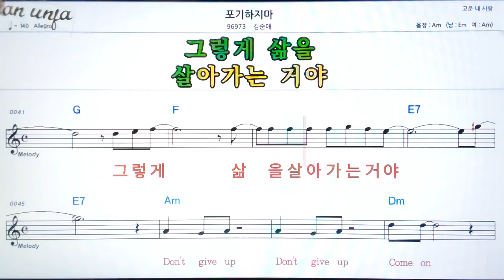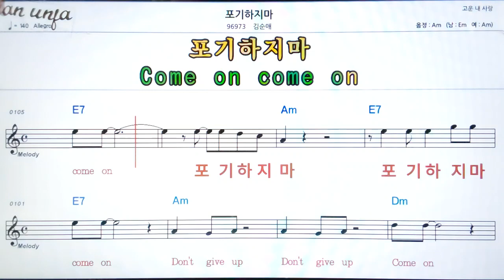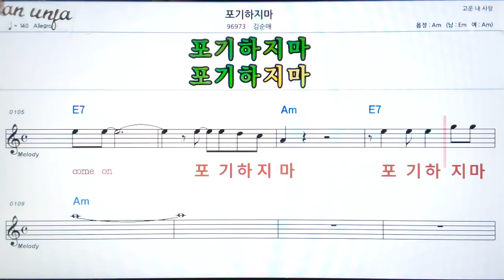포기 하지마/김순애👍악보, 기타 코드,가사,Karaoke*가라오케 반주